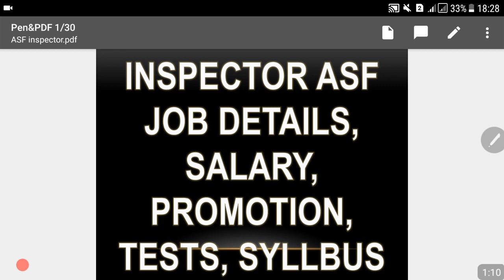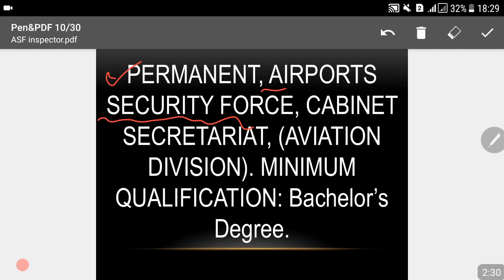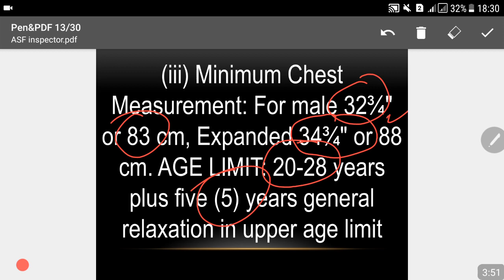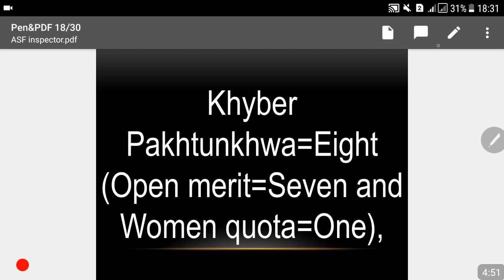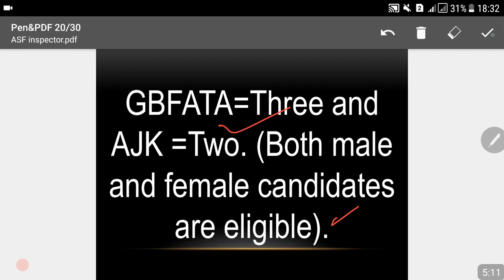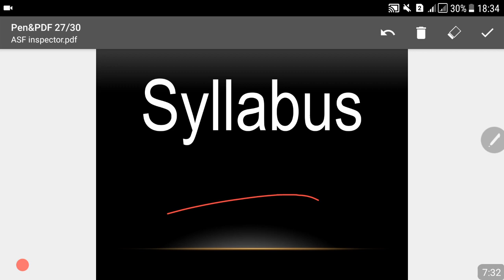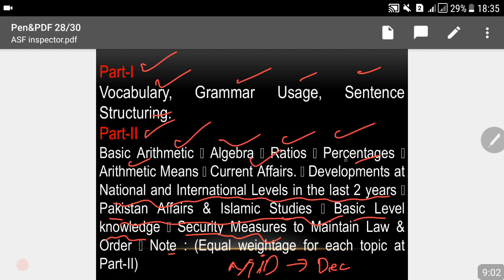Inspector ASF, Syllabus, Salary, Promotion, Facilities, Uniform and Powers || Join Online Classes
Website for Online Class
whatsapp Groups (Join only one group)
Group1